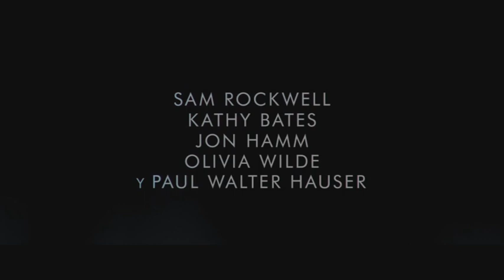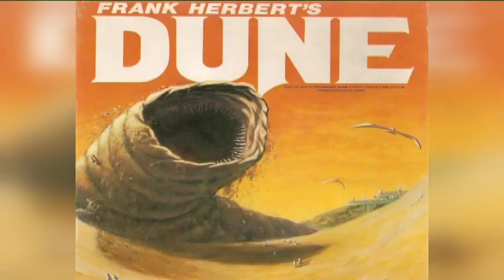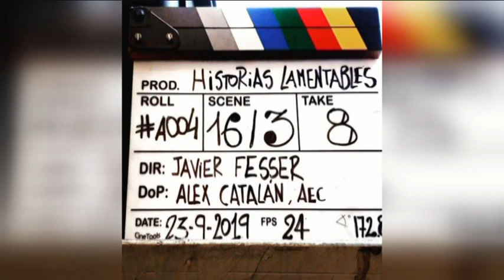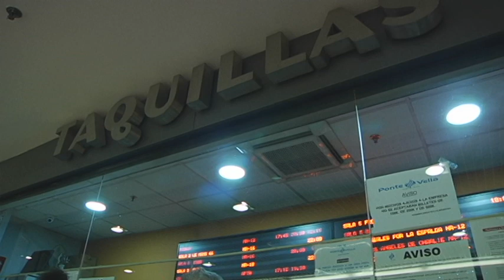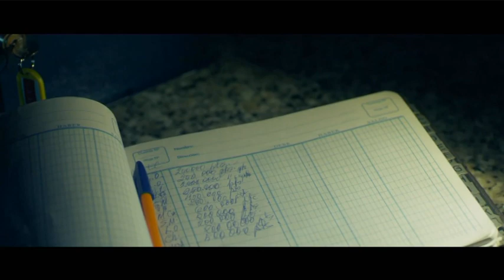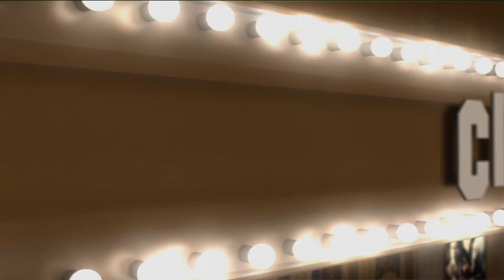CINEPHILIA 15 01 20